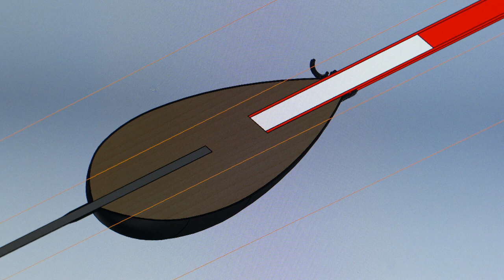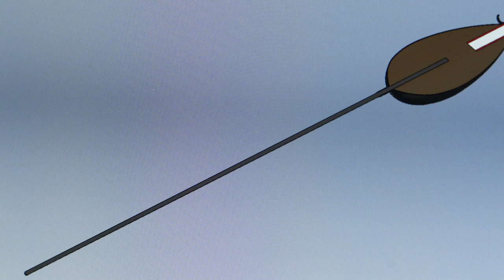Drennan AS9 Pole Floats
The AS9 is the latest addition to our award-winning pole float series designed in conjunction with 5 times World Champion Alan Scotthorne.